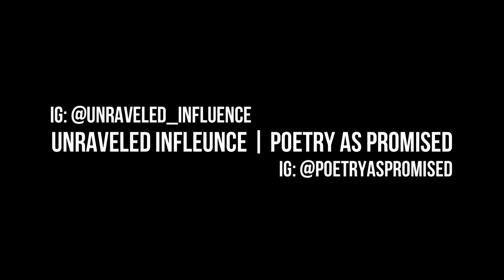Unraveled As Promised Open Mic 5-25-2024 | Poetry by Radio Razeem | Bayonne, New Jersey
About the Poet: Radio Razeem: IG: ghettotoglory

Event:
Unraveled As Promised Open Mic: